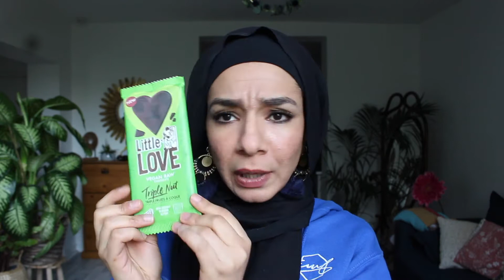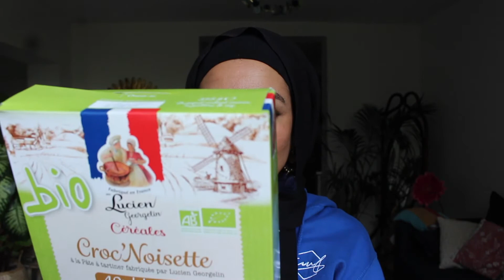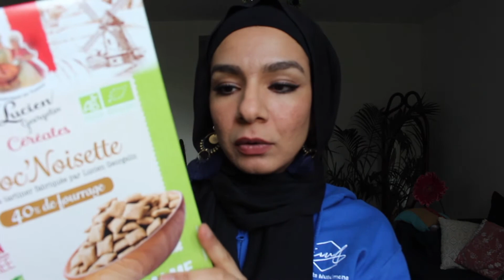Mes coups de coeur du moment ! | Sunny April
Hello !!

Aujourd'hui je te retrouve dans cette vidéo blabla pour te partager mes coups de coeur du moment !

merci d'avoir passer ce petit moment avec moi !